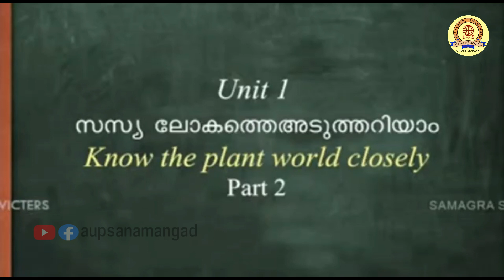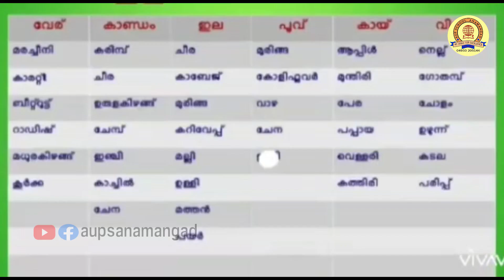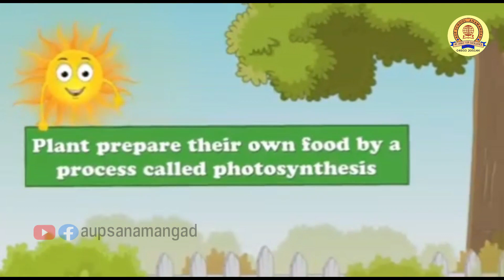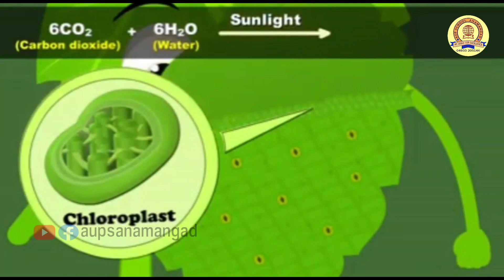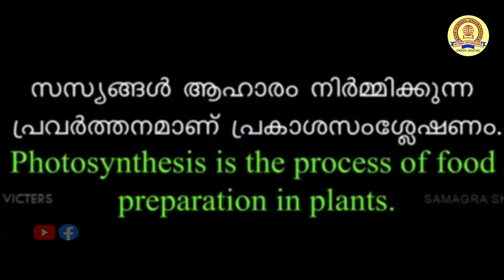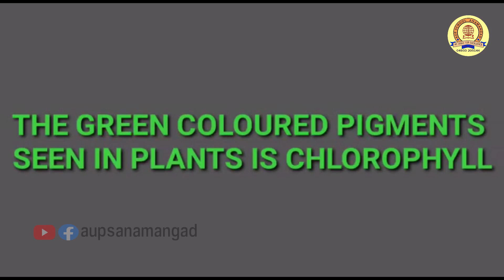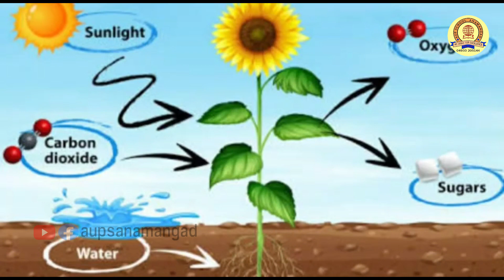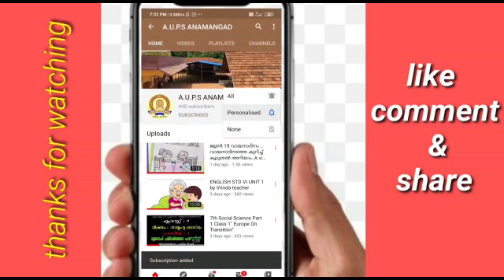CLASS:5 || BASIC SCIENCE || PART 2 || "KNOW THE PLANT WORLD CLOSELY"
PREPARED BY PREETHI TEACHER
Kerala Syllabus Basic science Class 5